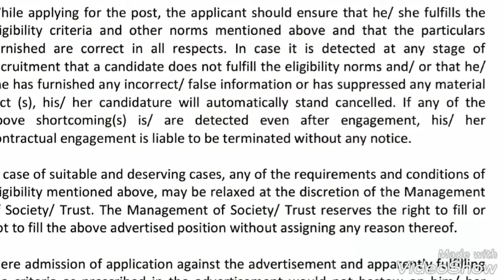central bank of india recruitment 2017/ jobs/ october Recruitments